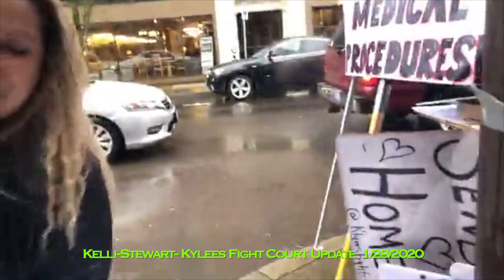Kelli Stewart Kylees Fight! Court Update 1:29:2020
Hear Kylee's Story in Her Own Words.
"I'm On Death Row For Surviving Cancer"
Here is a way You can Help Kylee Out!
I Love Me Some Bitcoin UM-kay. My BTC Wallet Loves you Long Time! 1AbHui25TKmKbk5pm4BKLbZrriSazj26G3 This Channel Is Funded By You. Um-Kay? Let's Team up and kick the Police State Square in the Balls.